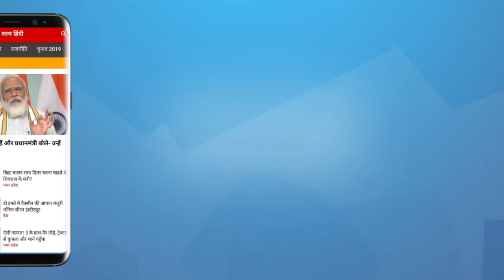जींद: किसान महापंचायत से बना जबरदस्त माहौल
जींद की किसान महापंचायत में उमड़ी भीड़ से यह साफ हो गया है कि कृषि क़ानूनों के ख़िलाफ़ जबरदस्त माहौल बन चुका है।